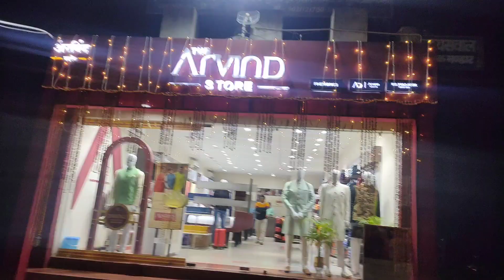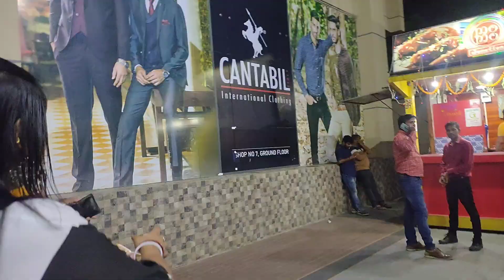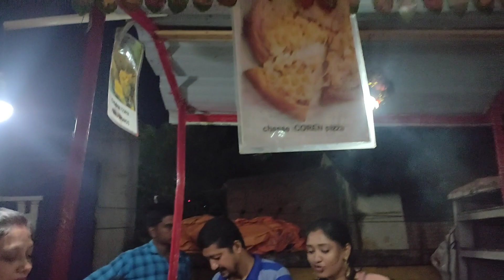Return to home Kolkata to Madhupur